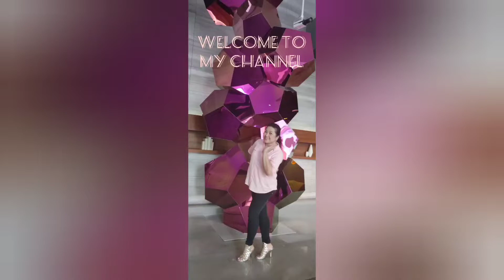Plantita V012 - Succulent fairy garden 2022-01